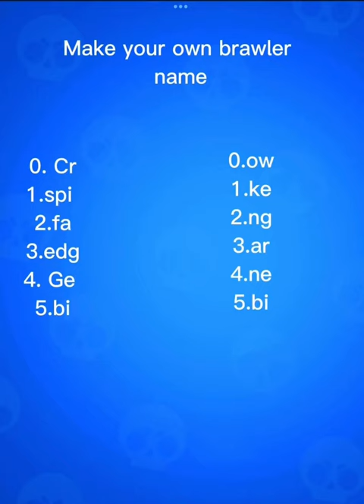Make your own brawler name